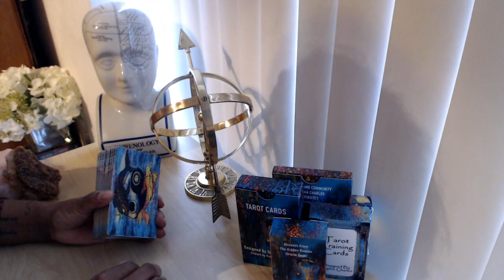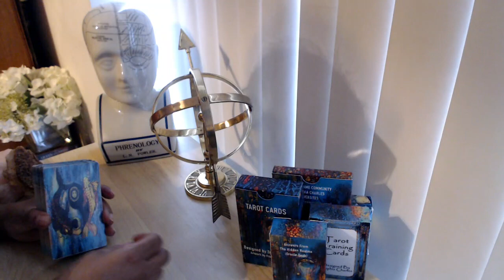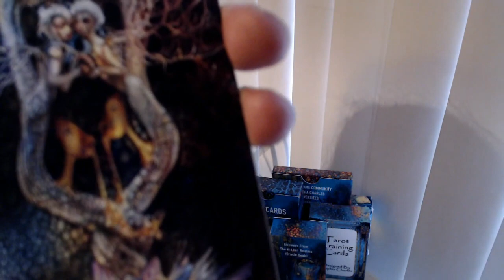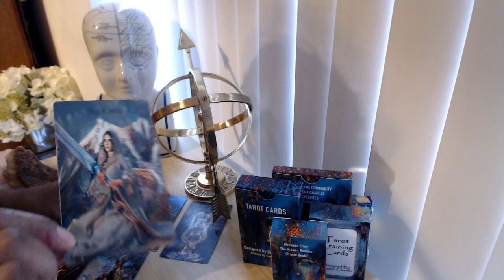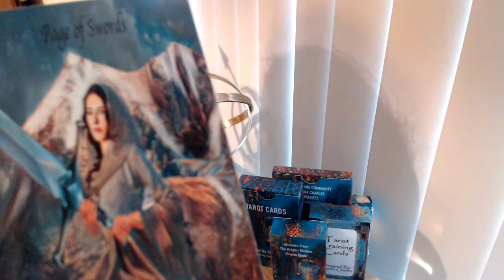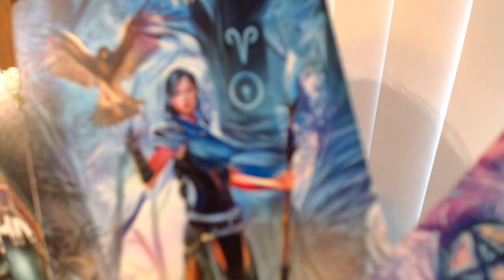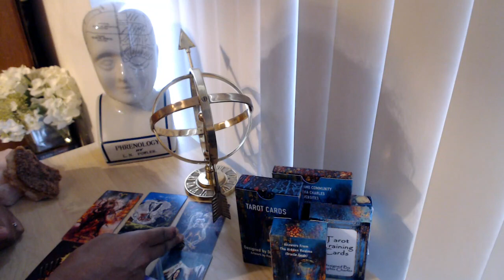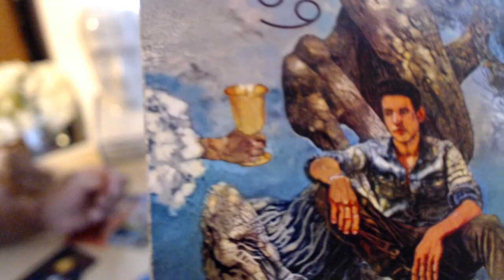VIRGO "DIVINE MASCULINE REGRETS TREATING U LIKE AN OPTION BUT THERE`S SOMETHING YOU NEED TO KNOW!"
👇📖✏️***PROGRAMS***📖✏️👇
📍Confidence Program
🖍Confidence & Anxiety Program by Sophia Charles £40

Monday:  Fire Signs (Aries, Leo, Sagittarius)
Tuesday: Earth Signs (Taurus, Virgo, Capricorn)
Wednesday: Water Signs (Pisces, Cancer, Scorpio)
Thursday: Air Signs (Gemini, Libra, Aquarius)